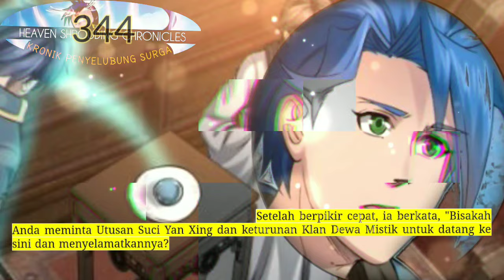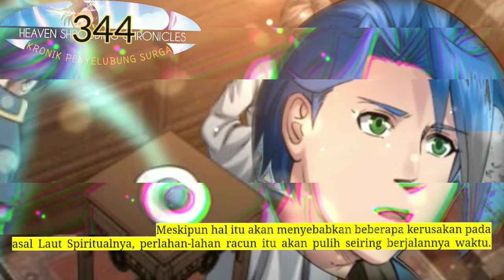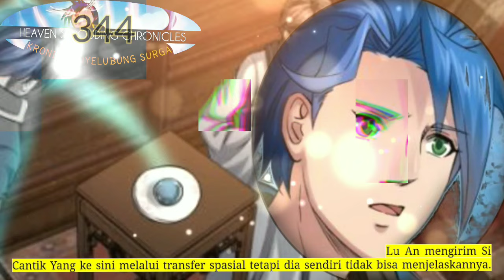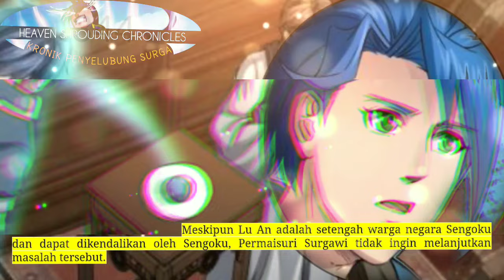Kronik Penyelubung Surga season 344